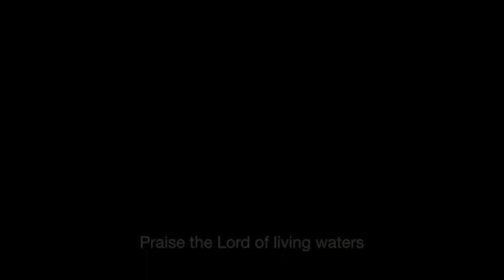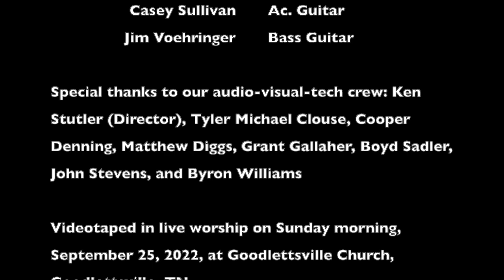Living Waters, led by Katie Sullivan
Katie Sullivan beautifully and eloquently delivers the message of this recent Getty favorite.
Turn UP the volume: Come praise, find healing, and rest in the Lord of Living Waters!